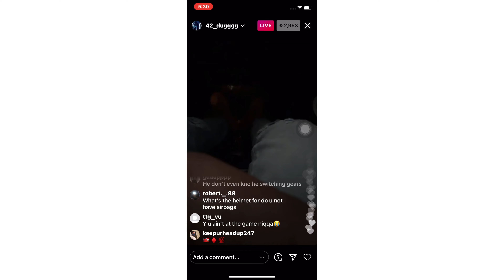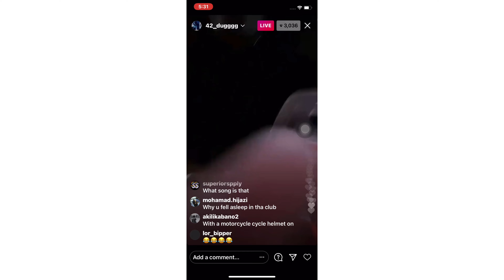Lil baby & 42dugg Leaks Music 🔥